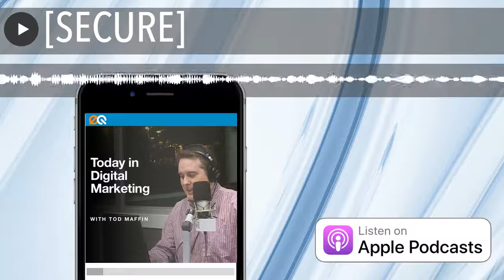[SECURE]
You’ve got more options now for Instagram influencer campaigns…. What younger podcast listeners want in the shows they subscribe to… Google Ads has a new insights panel that may actually be useful… Microsoft gives you yet another reason to upgrade your web site… and Snapchat Buys TikTok.

➡ Join our free Slack community! TodayInDigital.com/slack

(about 12-3 PT weekdays)

HELP SPREAD THE WORD:

• Tweet It to preview a tweet you can publish
• Review Us: RateThisPodcast.com/today

ABOUT THE PODCAST:

• Advertising: RedCircle.com/brands and TodayInDigital.com/ads
• Classified Ads: TodayInDigital.com/classifieds
• Leave a voicemail at TodayInDigital.com/voicemail
• Transcripts: See each episode at TodayInDigital.com
• Source links and full transcripts: TodayInDigital.com
• Email list: TodayInDigital.com/email
• Theme music: Mark Blevis (all other music licensed by Source Audio)

Today in Digital Marketingis produced by engageQ.com